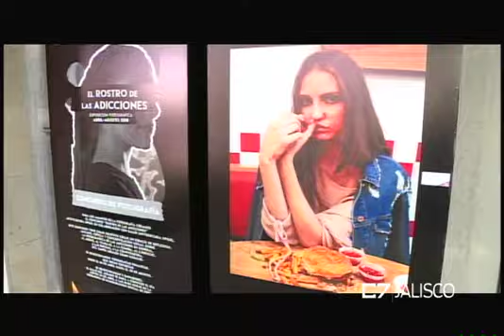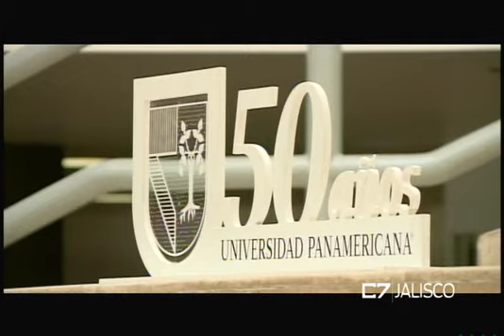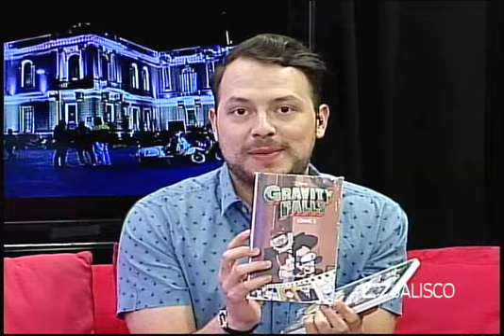ELEMENTOS 30 04 18